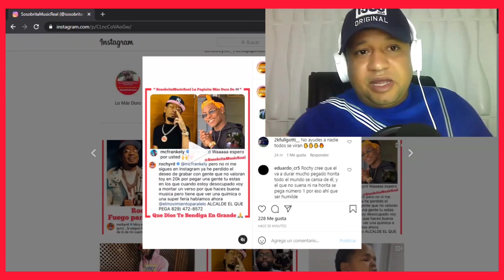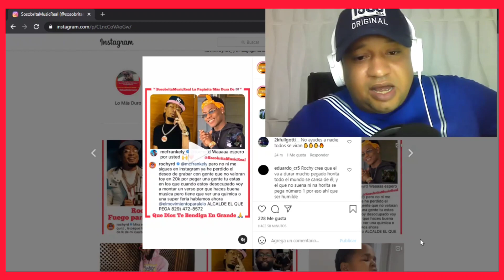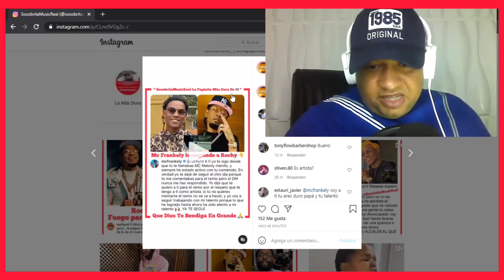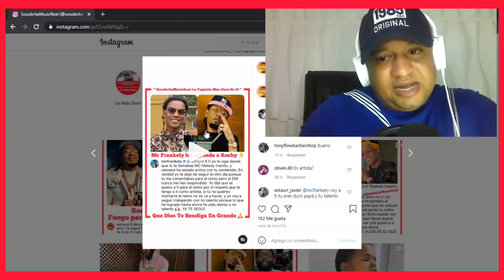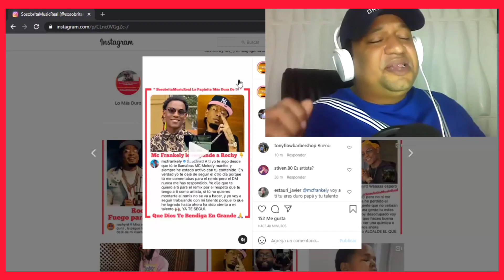ROCHY RD SE LA DEJA CAER A FRANKELY MC Y REVELA QUE COBRA 20 MIL DÓLARES POR FT “ MÁS DE UN MELON “